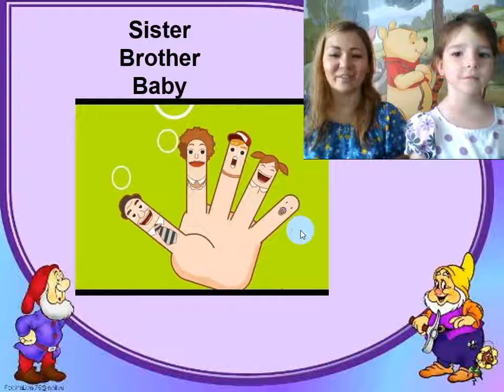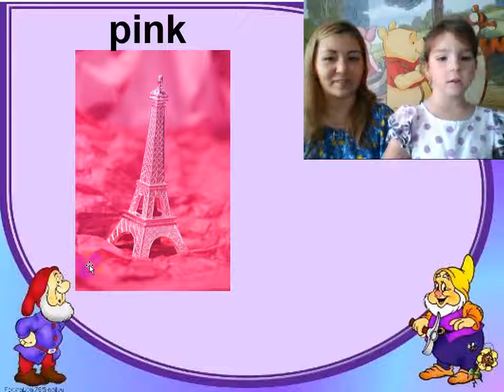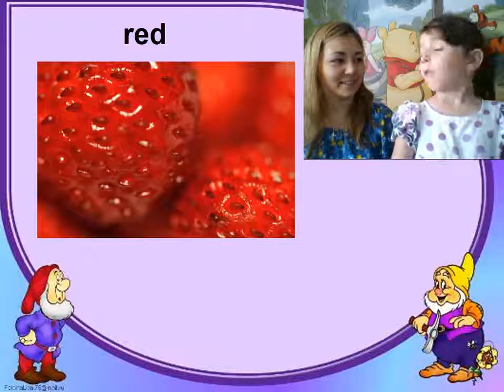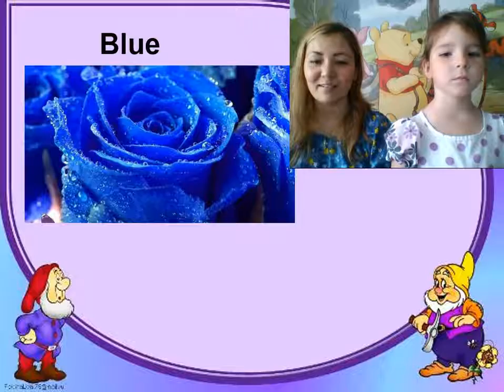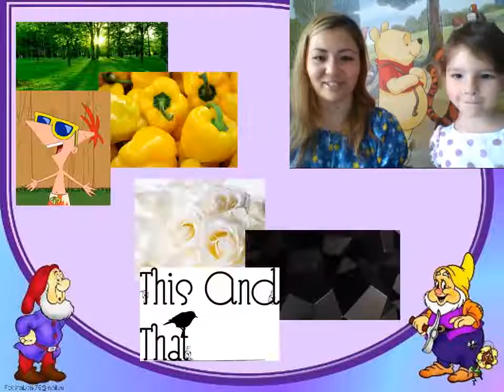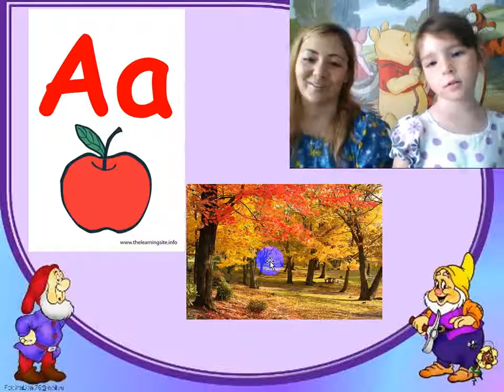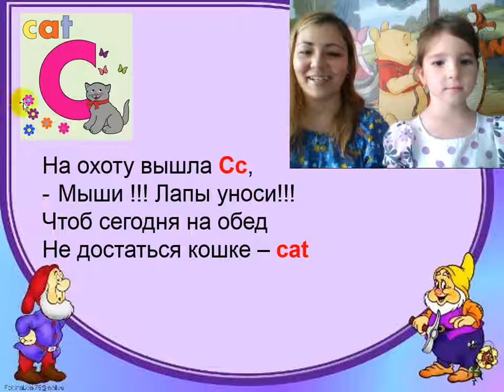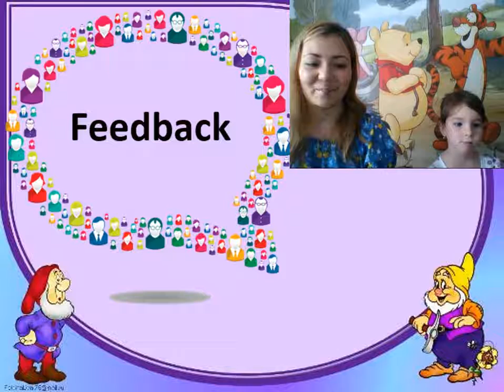7 урок по английскому языку для детей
В данном видео представлено видео 7 урок по английскому языку для детей с Викулей.